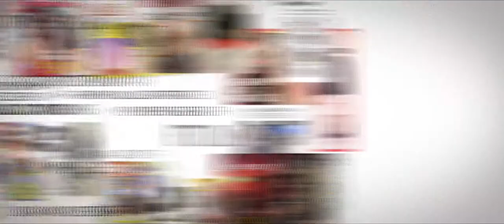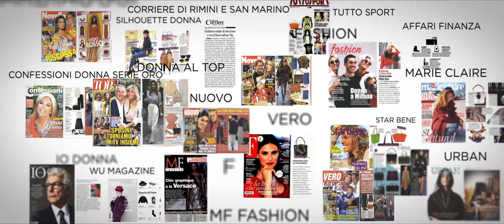TESTATE PattyToy En Alta News Media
Patty Toy Mix & Match Handbags